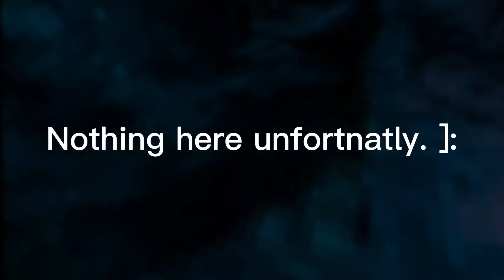GTAG DEC 22 UPDATE YAAAY!